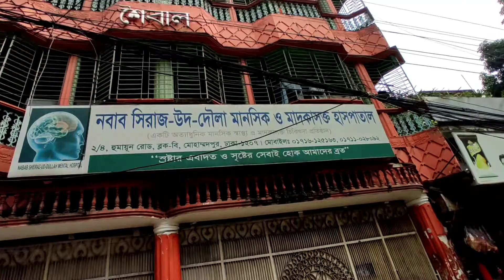পাগলামি ছাড়া দুনিয়া চলে না | ক্লাসে যেতে গিয়ে কি দেখলাম | Rakibology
ক্লাসে যাইতে গিয়ে মুরি মাখার যন্ত্র দেখলাম